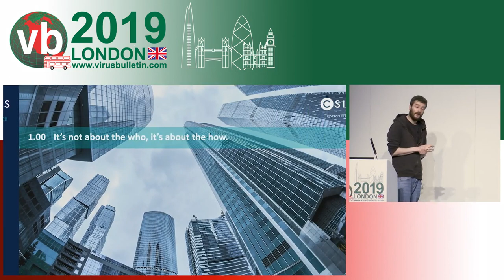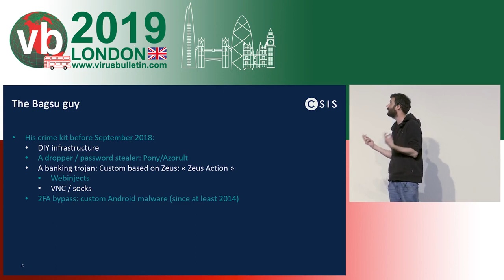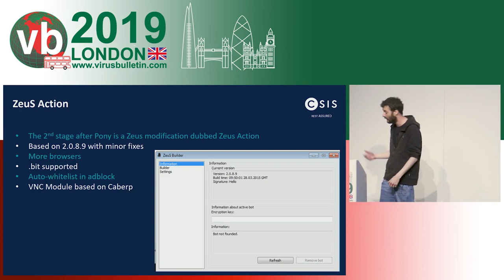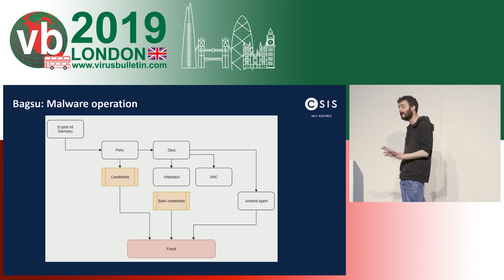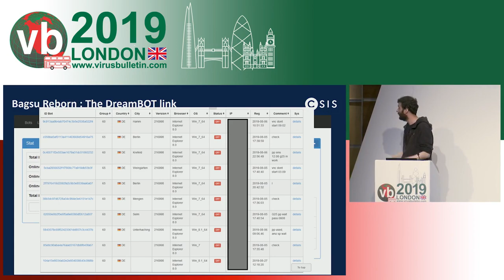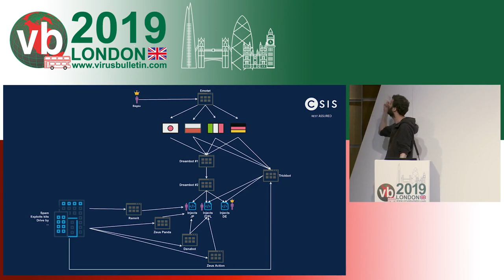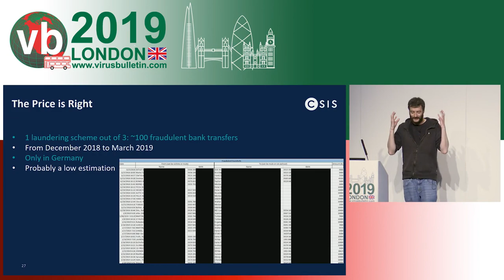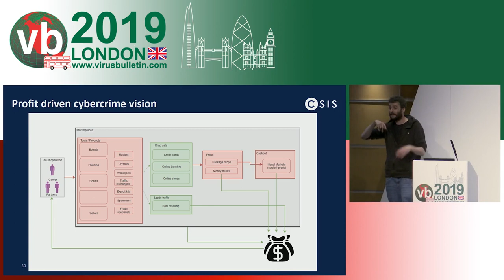The Bagsu banker case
This presentation by Benoît Ancel (CSIS Security Group) was delivered at VB2019 in London, UK.

The carding ecosystem is constantly evolving. The actors have to adapt their methodology in order to continue to steal from the banks with a good cost-effectiveness ratio. To maintain this balance, the carders have moved towards infrastructure-as-a-service, making the analyst’s work more and more complex.

Researchers at CSIS Security Group have discovered the infrastructure of a quiet banking trojan actor that has been targeting German users since at least 2014. Our presentation aims to give a technical insight into the whole operation: infrastructure, multi-platform trojans, money laundering schemes, and the recent move towards malware-as-a-service markets like Dreambot, Trickbot, Emotet or even Cobalt Strike.

With this presentation, we want to show how an actor progresses in the carding business, from the development of his own malware to his first million euros stolen.

We aim to show the big picture of the carding ecosystem and discuss the challenges that come with the model.